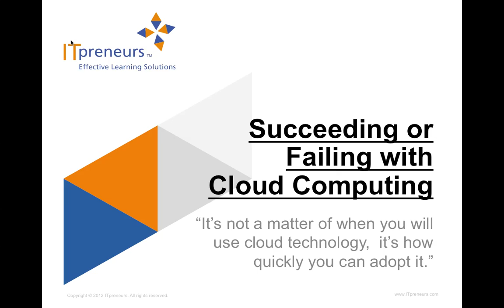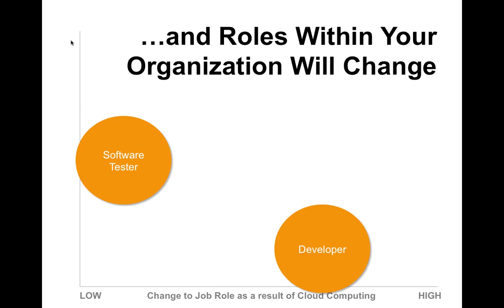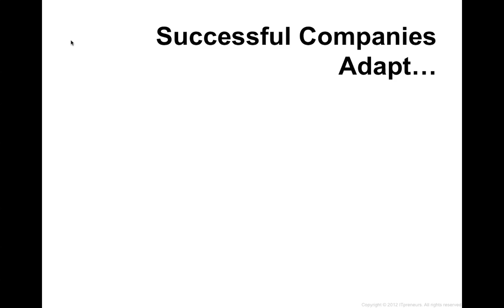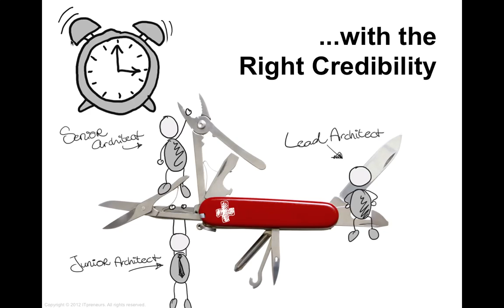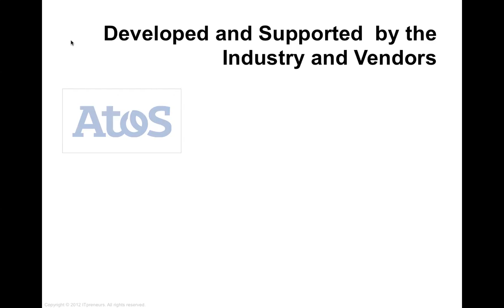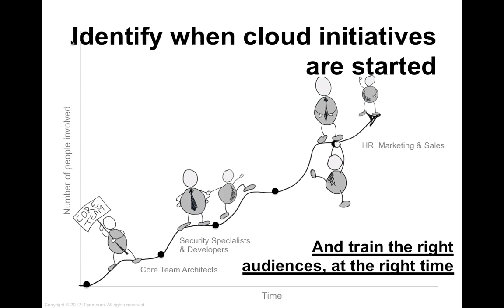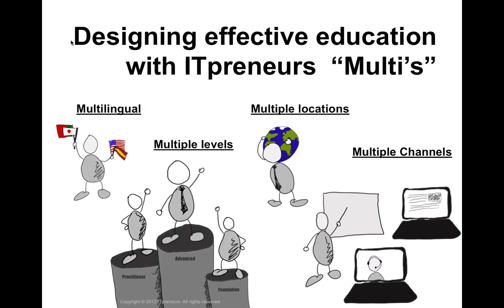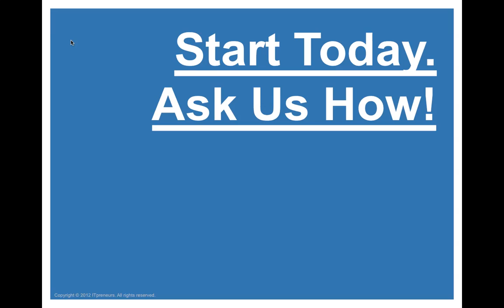Succeeding or Failing with Cloud Computing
The cloud computing market is growing rapidly, and the latest Gartner Hype Cycle (2012, shows that the hype around it has recently transformed into reality. Many organizations and professionals are looking for the best way to leverage cloud computing. The potential benefits are clear. At the same time, cloud is a disruptive technology, especially if it's not understood and managed well. It touches many aspects of your organization, e.g., HR, Marketing, Infrastructure, Service Management, Development, Storage, etc.
A common understanding of "cloud computing" is therefore critical for cross-functional teams—as these teams are responsible for selecting, governing, managing and supporting their organization's cloud strategy.